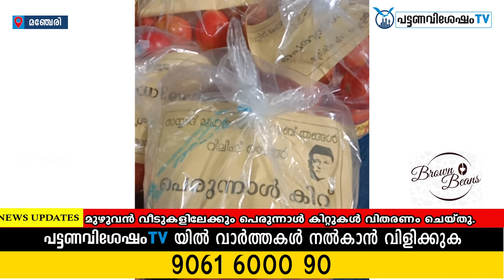പുല്‍പ്പറ്റ കല്ലച്ചാല്‍ ശിഹാബ് റിലീഫ് സെല്‍ പെരുന്നാള്‍ കിറ്റ് വിതരണം ചെയ്തു